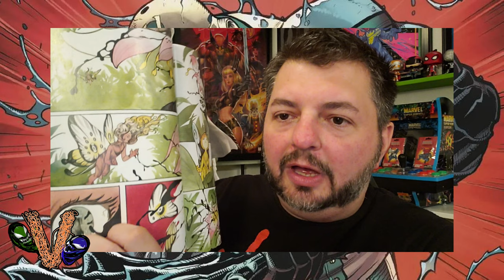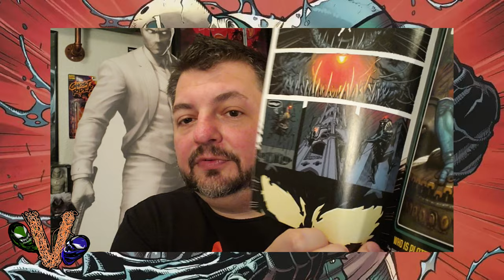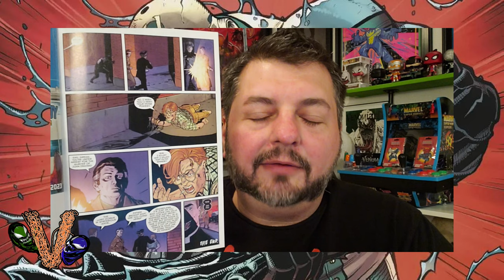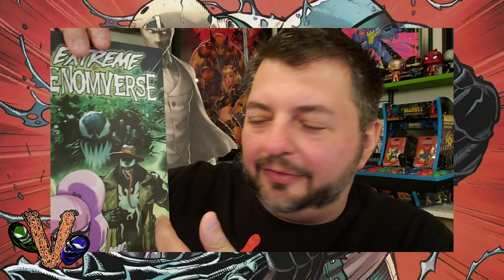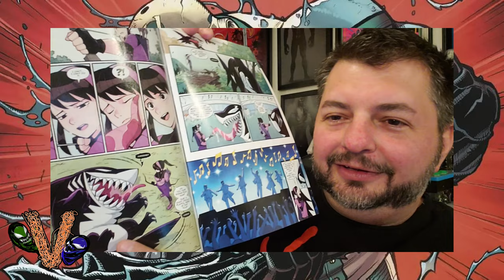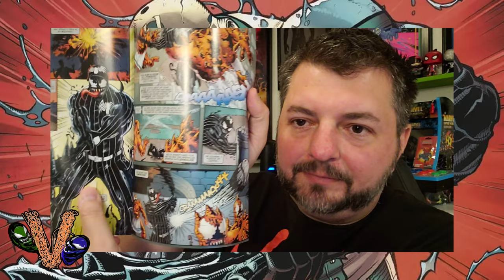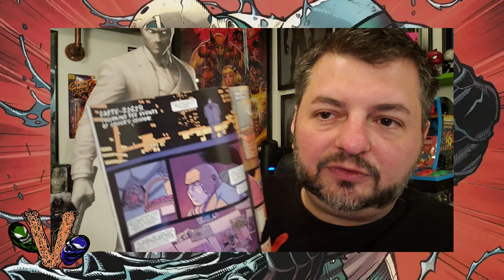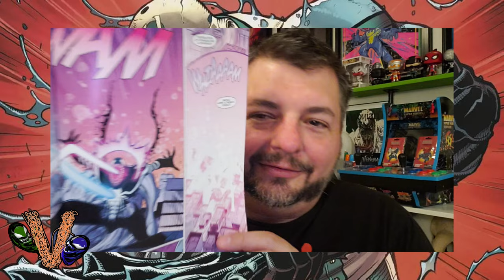Venom Vlog #820: Extreme Venom-Verse 4-5 Discussion